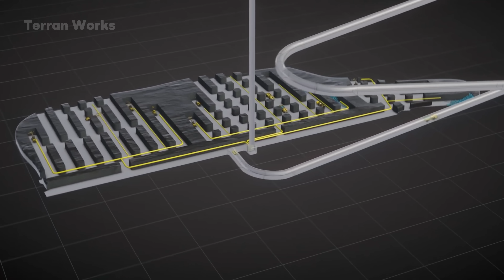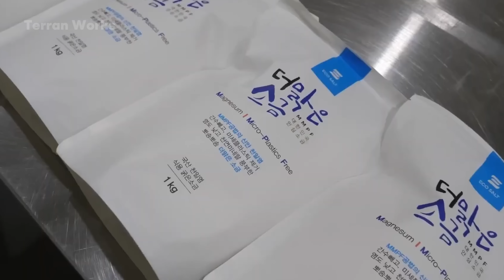How Sea Salt Is Made – Massive Process Behind 280 Million Tons of Salt In Factory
How Sea Salt Is Made – Massive Process Behind 280 Million Tons of Sea Salt In Factory

Join us as we take a fascinating journey through the incredible industrial process of producing high-quality sea salt inside some of the world’s largest salt-processing factories.

Engage with Us: Have questions about sea salt production?

Terran Works takes you inside the world of large-scale agricultural and mineral processing, showcasing the latest innovations shaping the future of the industry.

00:00 Intro
00:56 Overview
02:20 Sea Salt Harvesting
07:28 Mined Salt Harvesting
10:08 Salt Processing